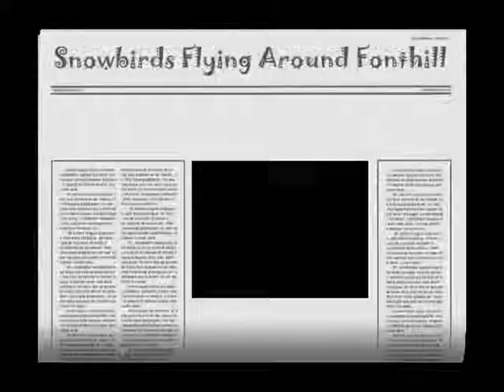Snowbirds in Fonthil Ont.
Snowbird show Welland Airport 2008